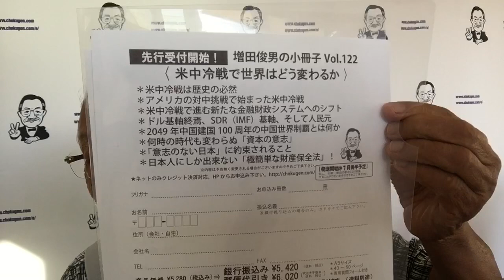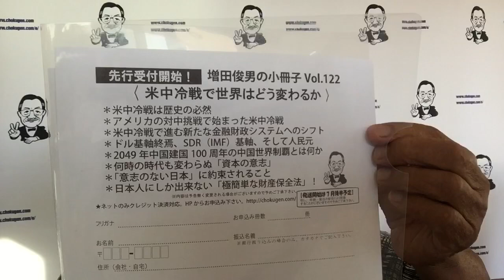日本は何故非常事態宣言なのか？（2021/7/2）増田俊男の無料インターネットセミナー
‹経歴›
1962年　慶應義塾大（商）卒、東急エージェンシー
1974年　渡米（加州）、日本車専門修理工場チェーン、全米唯一畳製造工場
1986年　ハワイ移住、合衆国の対先住ハワイアン謝罪、土地奪還成功に尽力
1995年　帰国
1997年 「時事直言」創刊
1999年　ラジオ放送開始（毎朝月－金）今日に至る
2002年　Straight From Shoulder(英字ニュースレター)創刊
2009年 「ここ一番！」（マーケット情報誌）創刊
2012年 「目からウロコのインターネットセミナー」開始
2020年 「インターネット国際政経塾」開始

2019 年　「SAMURAI Lecture」スタート